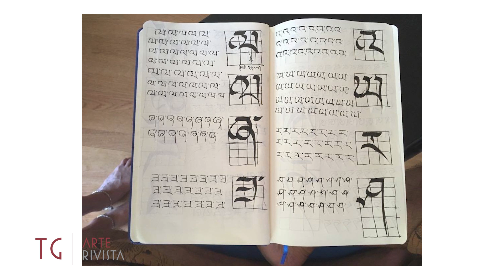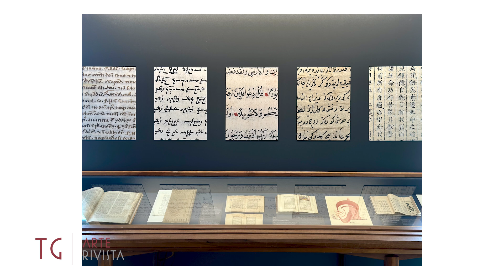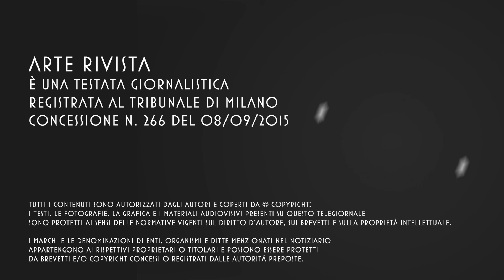TG ARTE RIVISTA N.450 SPECIALE BIENNALE 2024